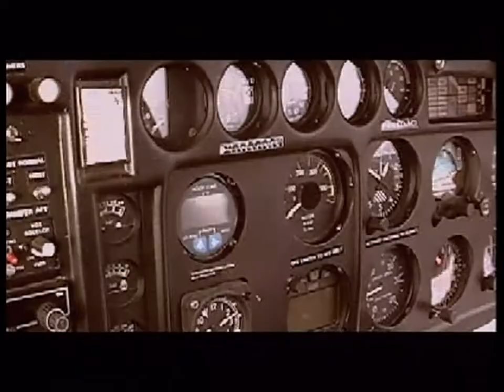SEQUENTIAL ONE - "Angels" [©Dance Street, ©House Nation]